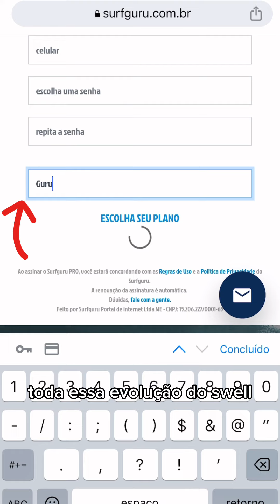ALERTA SWELL! Previsão de ondas da semana para o Brasil! 11/05/2023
Temos uma boa ondulação subindo o litoral na próxima semana! Sul e sudeste terão boas condições ainda durante o fim de semana, com o nordeste recebendo o swell a partir de segunda-feira 🌊🌊

Já a galera que recebe as ondulações de Norte, o fim da temporada parece ter chegado... Vai ter que procurar na previsão o melhor pico durante os próximos dias se quiser achar o surf😎😎

Lembrando que só quem é PRO já está acompanhando o swell há 15 dias, sabendo quando e onde vai estar clássico! E a gente ainda descola 30 dias grátis com o cupom GURU30, tá esperando o que para remar nessa?! Bora para água!